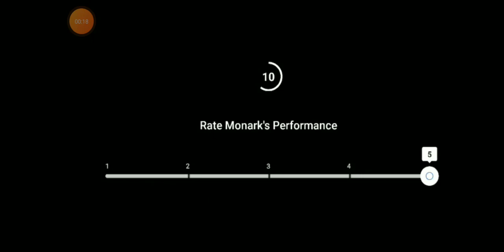Flipkart The Great India Dance Off Quiz Answers | Win Gift Vouchers, Supercoins | 22 September 2020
The Great  India Dance Off  Poll Result today | 22th SEPTEMBER 2020 | Great India Dance Off Sadhwi Majumder Vs Pery Sheetal | 22 september 2020

The Participant with maximum votes will win that particular episode, and all those Users who have voted for the winning participants will be declared as winners

Prizes -

Rs1k gv for 50 winners

50gv for 2000 winners

The Great India Dance Off Quiz Answers today Flipkart |  The Great India Dance Off Contest Winners today | 22th SEPTEMBER 2020
The Great  India Dance Off  Poll Result today |